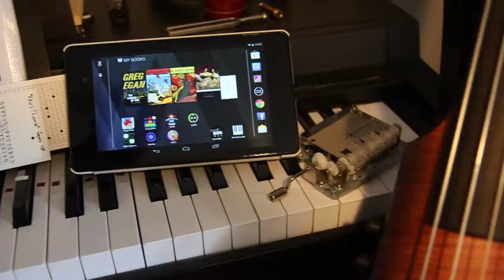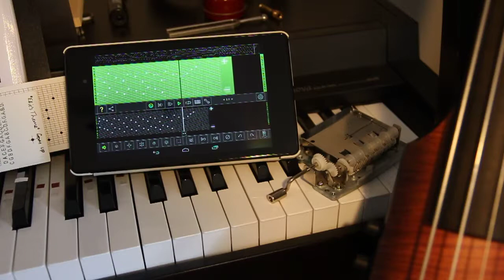Tiny Wings 30-note version in Music Box Composer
This is me having a go at composing a version of the music from Tiny Wings using the full range of the 30-note music box.
(more info below if you click to see it...)

*Way* cuter is the original music box composition, by the actual guy who made Tiny Wings!  Srsly! Check it yo:

It would be nice to have this as a physical strip but it would take forever and a day to punch this one out by hand.
Maaaybe I'll have a go at using the software feature where you can print out the strip onto some thicker paper.
Maaaybe I'll then look into burning out the holes with a magnifying glass to save on punching each hole out because the whole point of my hobbies is trying something new and usually stupid...

I love this software, here's my personal ad for it:
Music Box Composer is awesome, for Android (as per the video), or Windows or OSX or Linux!

There's also a library of existing compositions available on the site, including this one!:
They'll even play directly in your web-browser, how cool is that?